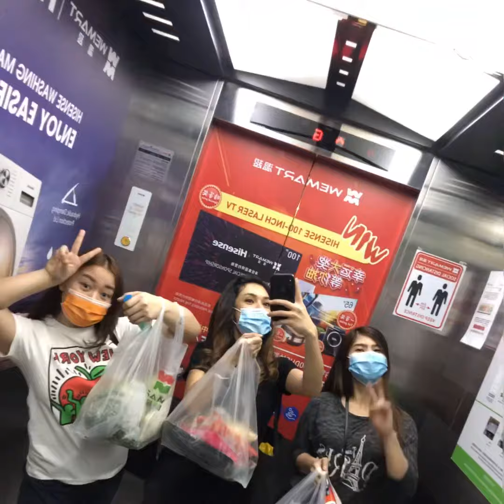Korean bbq with friends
Shabu shabu and samgupsal 🤣 with friends wemart uae crabballs gyoza a wellspentnight with friends 👯‍♀️👯‍♀️ very affordable food bonding... 😆